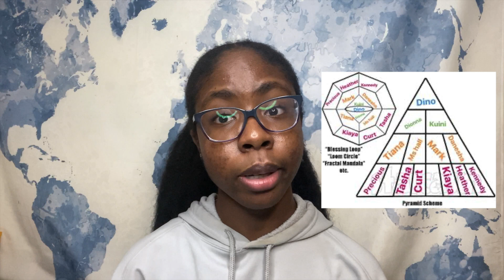UNPOPULAR OPINIONS & other hot topics to talk about.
Hey y'all!
(Forgive me for the awkward sound moments if you hear them, my editing software decided to fumble on me for this video.)

BUT I’m back to sprinkle my two cents here and there on some topics and things y’all wanted to hear about! I asked my Instagram followers for ideas in March/April, so as you can see some things are a little outdated, but nevertheless still relevant.

Anything you agree or disagree with? Something that made you laugh? Talk to me — Let me know if you want to hear and see more of my two cents on some things below!

Instagram: @tidebee // Twitter: @_tidebee

Tell a friend to tell a friend about tideBEE.